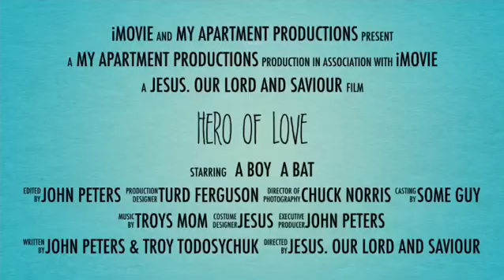Hero Of Love - Official Trailer Starring Batman and John Peters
Whiteness the exciting love story of Batman and John Peters. In theatres October 2019